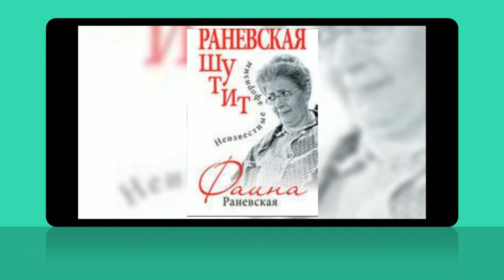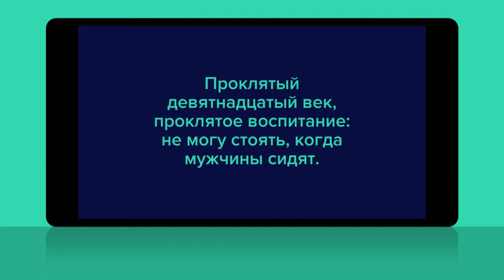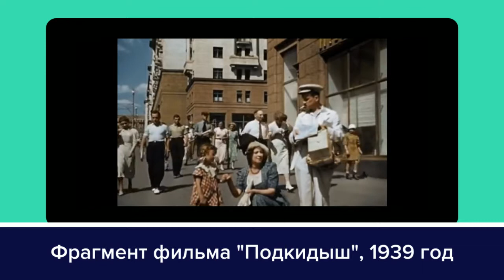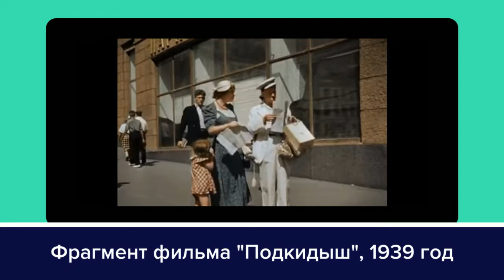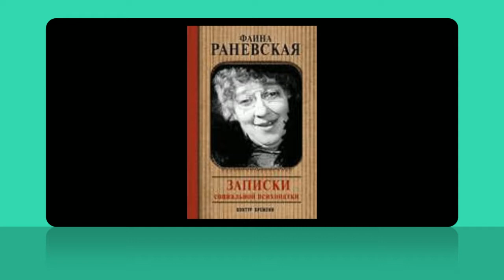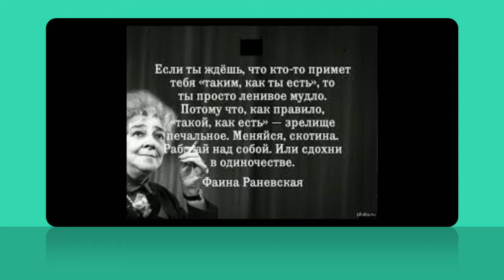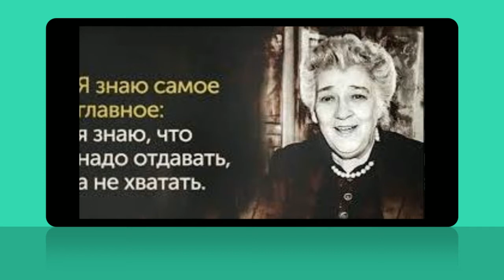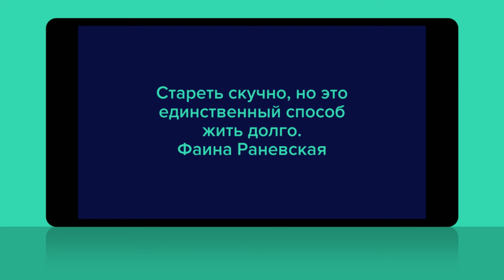01 05 Detstvo Fainy Nauka odinochestva